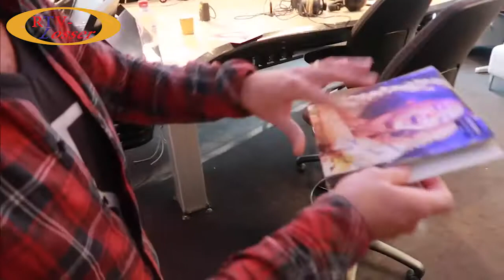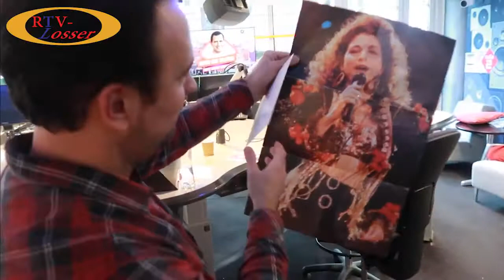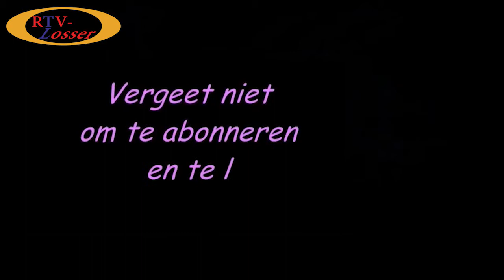DJ Delano Wardenaar op bezoek bij Radio 2 - vlog - rtv-losser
- RTV-Losser DJ Delano Wardenaar ging op 26 oktober op bezoek bij de Radio 2 studio's in Hilversum. Hij ontmoette daar onder andere Gijs 2.0 Staverman, Annemieke Schollaardt en Mattijn Nijhuis.

In dit vlog van Delano kun je zien dat Delano niet op zijn mondje gevallen is ... "misschien denken ze dat ook wel van jou" ...